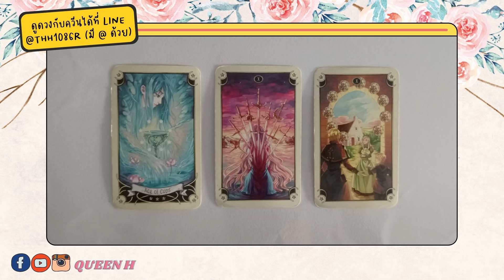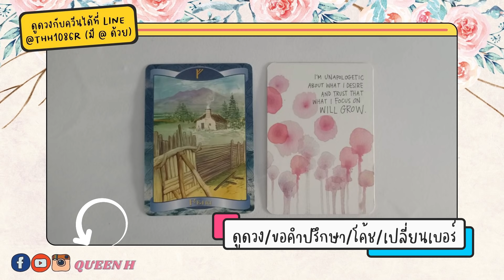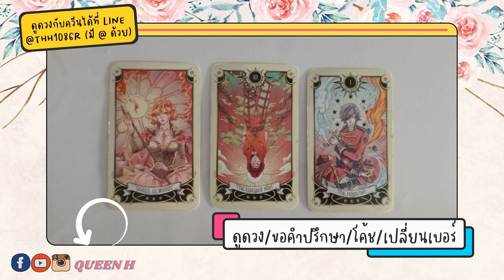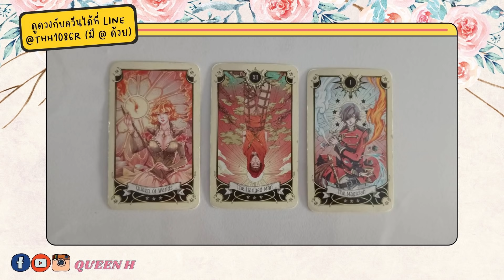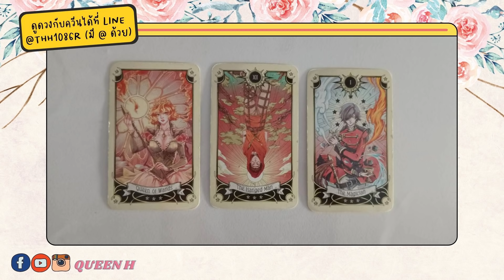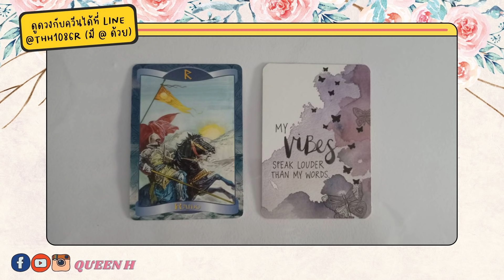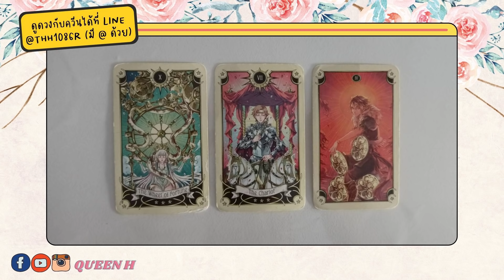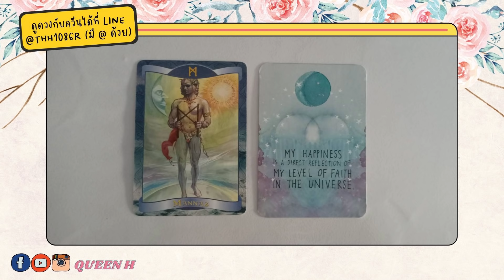ลึกๆ หัวใจของเขาคิดอะไรกับคุณตอนนี้? 💖 𝒘𝒉𝒂𝒕 𝒅𝒐𝒆𝒔 𝒉𝒆 𝒕𝒉𝒊𝒏𝒌 𝒂𝒃𝒐𝒖𝒕 𝒚𝒐𝒖 𝒊𝒏 𝒉𝒊𝒔 𝒉𝒆𝒂𝒓𝒕? | Pick A Card❤️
Start 0:00